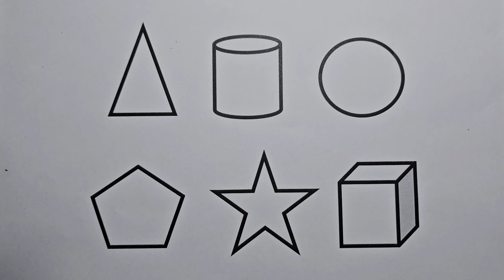Shapes drawing for kids, Learn 2d shapes, colors for toddlers | Preschool Learning